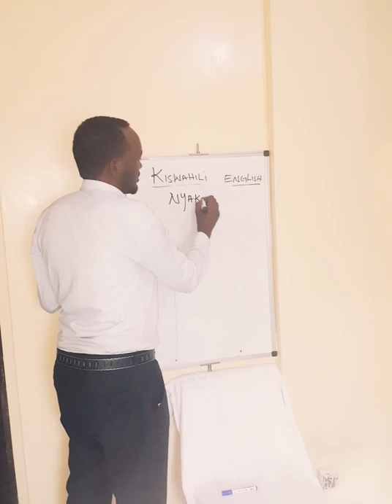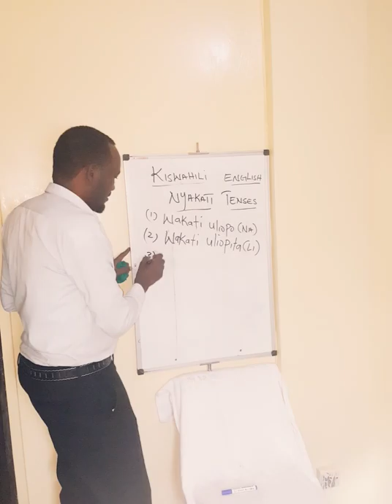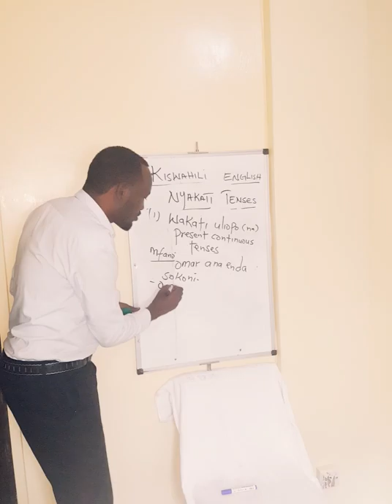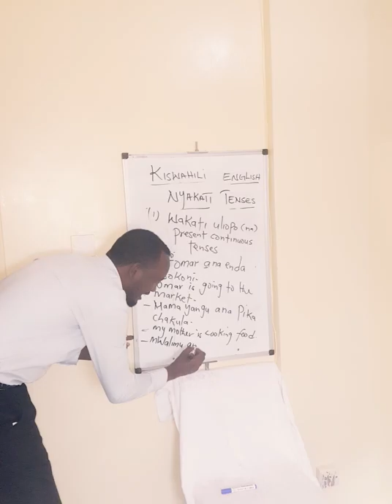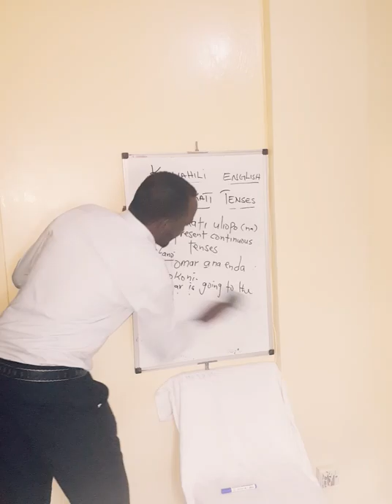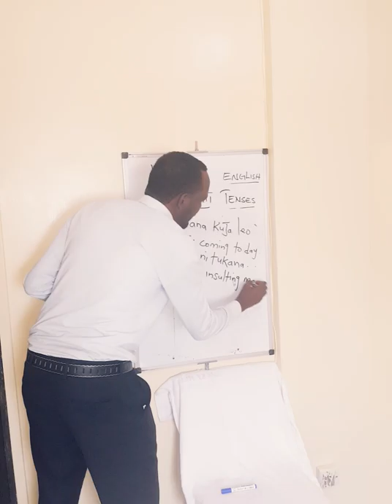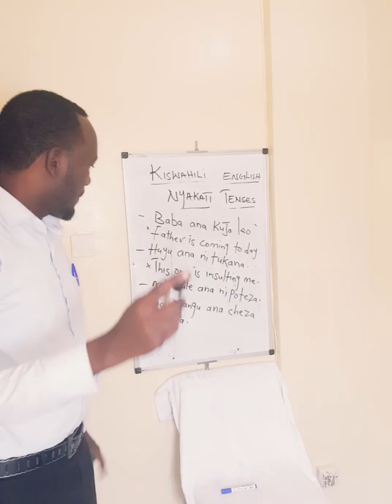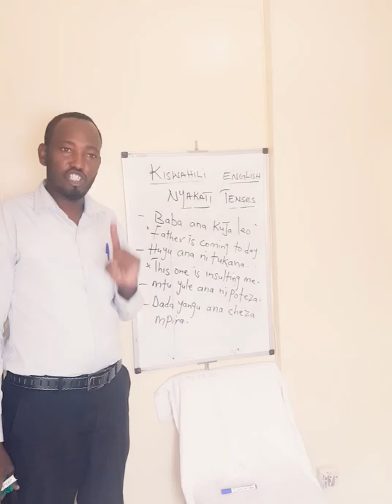Wa casharki 5 aad ee sawaxiliga celiskiisi,Revision lesson for kiswahili .